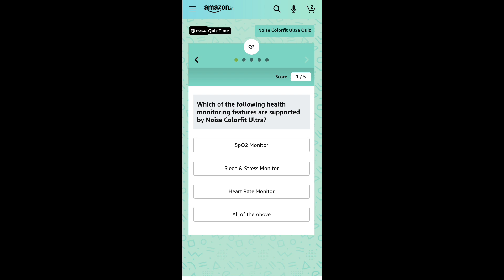Amazon Noise Colorfit Ultra Quiz Answers | Win ₹10,000 Amazon Pay Balance | 4 July 2021 | MrOverTech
Cover Topic :-

today's amazon Fun Zone quiz answers, amazon Fun Zone answers today,
Today's Amazon Quiz Time Answers, Amazon Quiz Answers,
Today's Amazon Fun Zone Answers, Amazon Daily Quiz Answers,
Fun Zone Answers Today Amazon,
Today's Fun Zone Answers Amazon,
Daily Quiz Answers Amazon, Daily Quiz Today Amazon,
Daily Quiz Answers Today Amazon,
Today's Daily Quiz Amazon